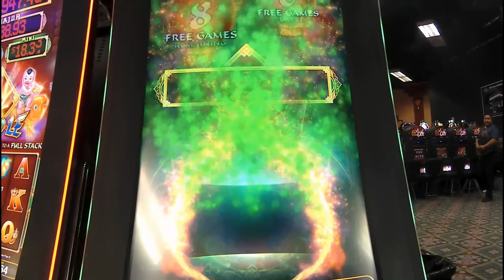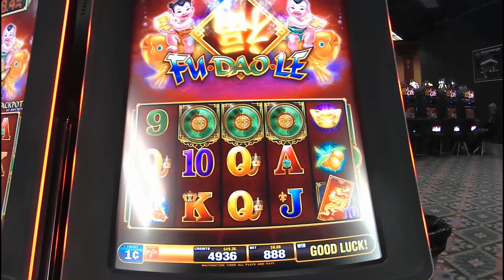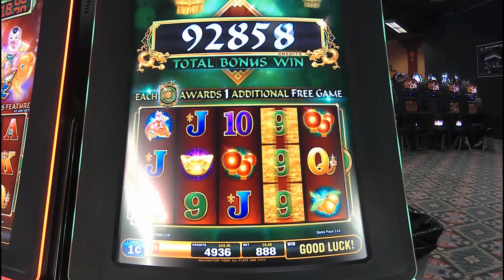My Babies are Due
Playing one of my favorite games i hit big